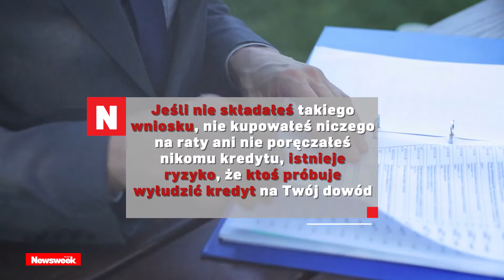Wyciek danych PESEL co może Ci grozić?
Zobaczcie, jak można zabezpieczać się przed kradzieżą tożsamości!